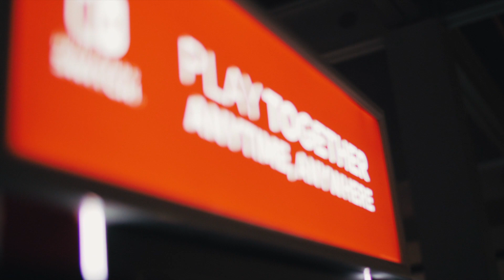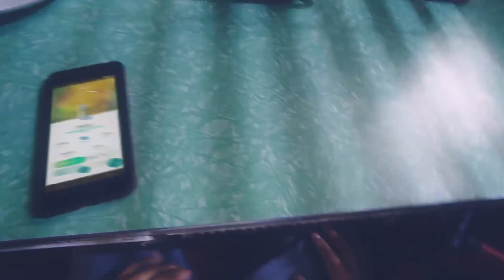E3 2018 - Los juegos clave de NIntendo para éste año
En éste E3 2018, conversamos con el equipo de Nintendo Latinoamérica para que nos dieran su opinión de lo más grande que le espera a Nintendo para el resto del año (sin contar las sorpresas que todavía podrían darnos). Ésto fue lo que nos dijeron...

Patacoins TV: Programa semanal que hace reseñas a lo último en cultura popular. Hablaremos de videojuegos, películas, series, libros, cómics, manga, anime, juguetes coleccionables, etc. Mira más

Créditos:
Presentadora - Estefanía Varela, Crisy Rivera
Dirección - David Lucio
Redactores - Abraham Soto, Trini Portelles
Línea Gráfica - Gloribel Villalobos
Animador - Arturo de la Guardia